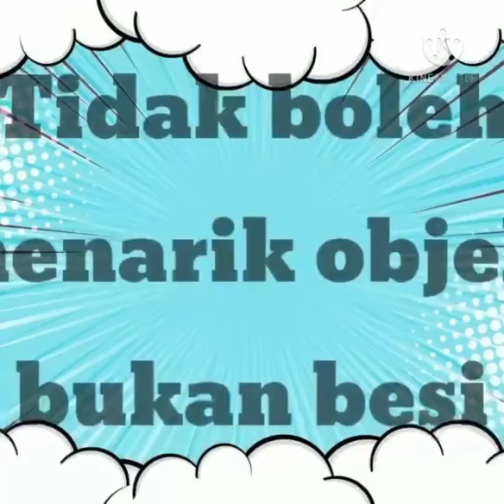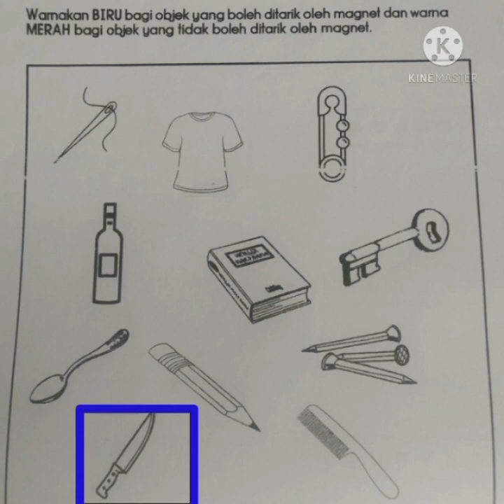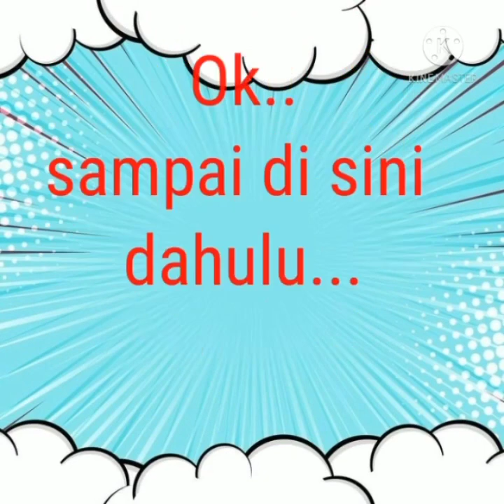Transisi Tahun 1 : Sains (Magnet)